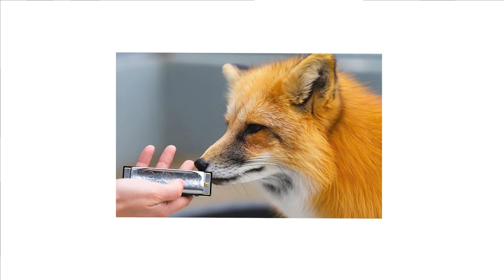HOHNER Marine Band 125th anniversary edition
January 30th, 2021 marks the 125th anniversary of the most iconic
and influential harmonica model of all time – the HOHNER Marine Band.
Since 1896, it has stood for craftsmanship, quality and the spirit of HOHNER
around the world, helping create the musical history of the 20th century.
To mark the occasion, we are releasing a special edition replica of the instrument that shaped the music of legends like Little Walter or Sonny Terry and is still synonymous with blues harmonica today.